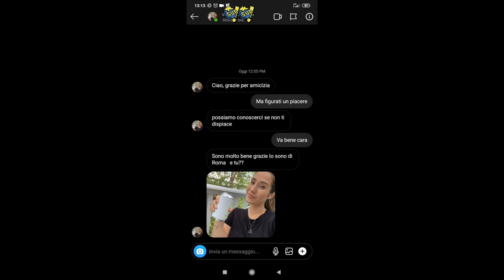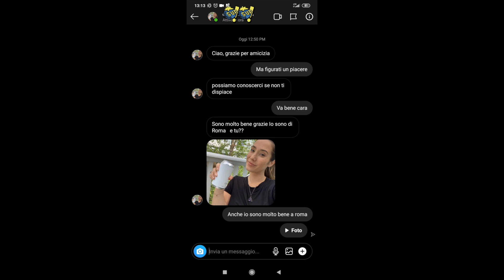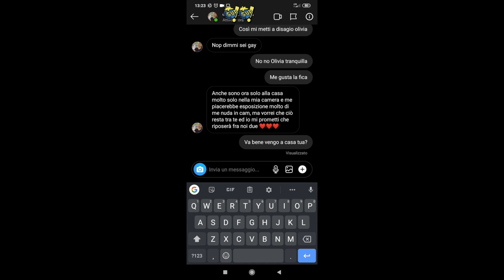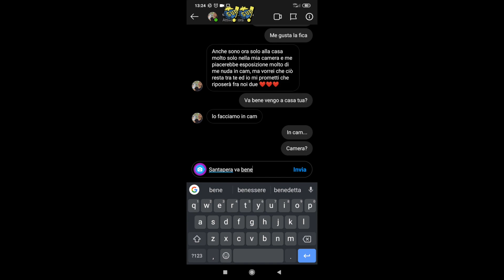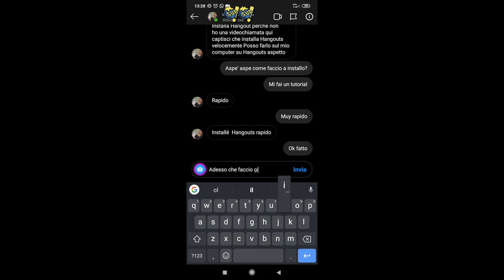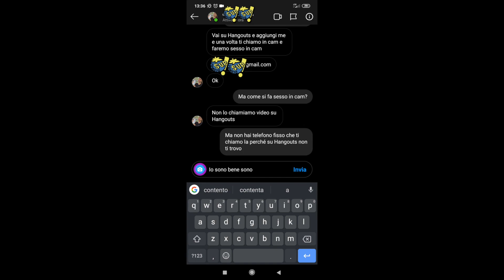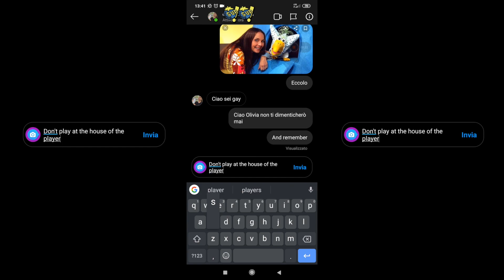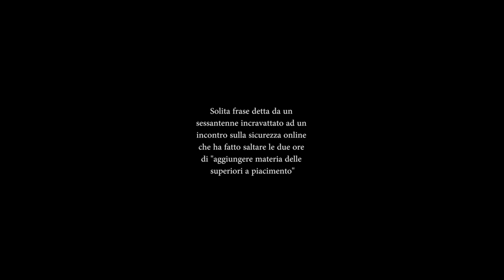How I met a pornstar - TRUFFATO SUP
To be continued...